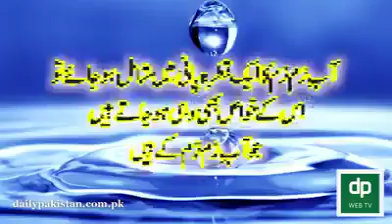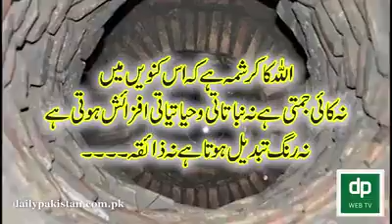Abe_Zam_Zam_Ka_Pani Kahan_Se_Ata_Ha Urdu\Hindi Dacumentary 2018 on ||24E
Abe Zam Zam Video.
Abe Zam Zam Se Parda Uthane Wali Pehliy  Dacumentary 2018